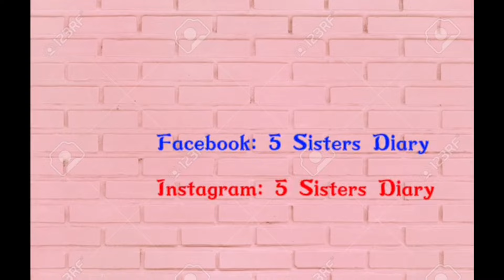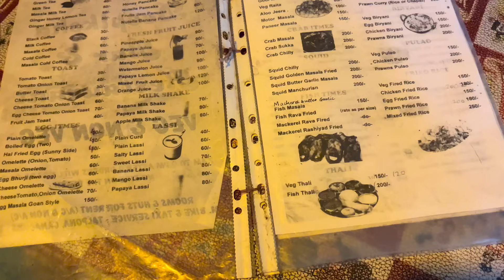Talpona goa homestay experience, how I felt and how I am now 😻😻😂😂